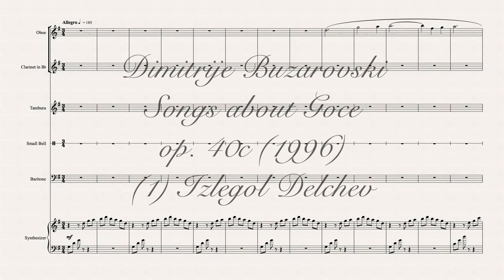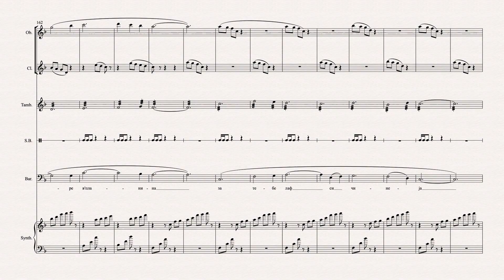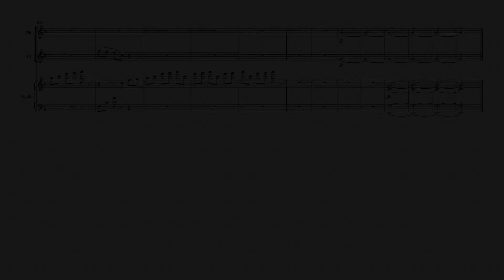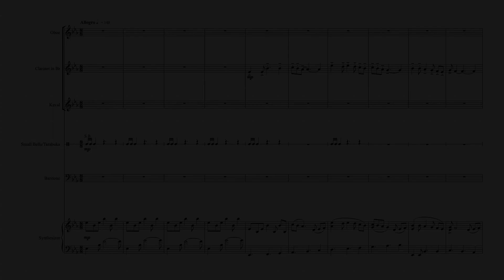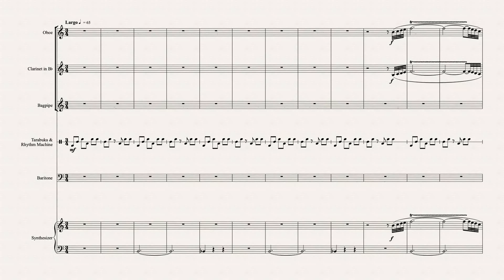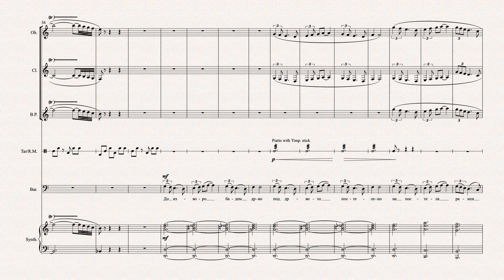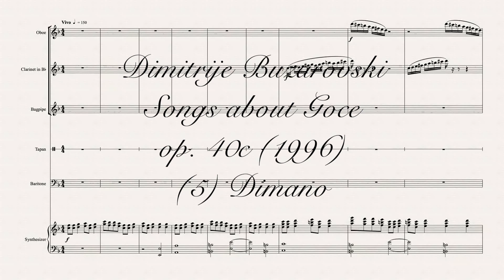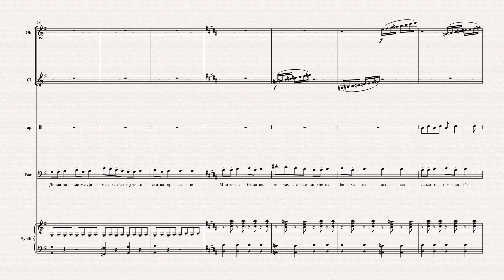Dimitrije Buzarovski – Songs about Goce op. 40c (1996)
for baritone, oboe, clarinet, folk instruments,
percussion instruments, synthesizers

recording and performance at the opening of
FAT – Kochani, May 25,1996

Milan Firfov – baritone
Maja Canacevik – oboe
Tome Lazarov – clarinet
Dragan Dautovski – folk instruments
Goce Uzunski – percussion instruments
Dimitrije Buzarovski – synthesizers

00:14 (1) Izlegol Delchev
03:17 (2) Malino mome
09:01 (3) Sleznal e Delchev
11:42 (4) Ajde brakjo jus Perina
16:34 (5) Dimano